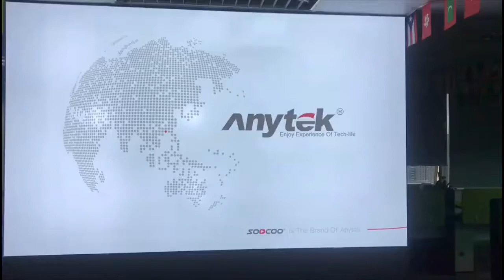SOOCOO PS3 3-Axis Gimbal Stabilizer 330°Panorama mode